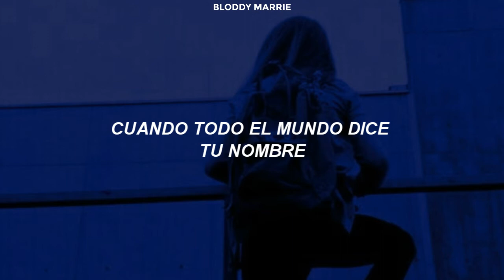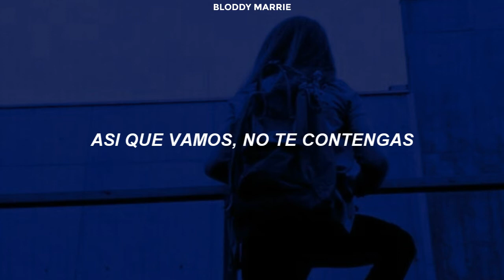Armin van buuren x the stickmen project - no fun (Sub. Español)